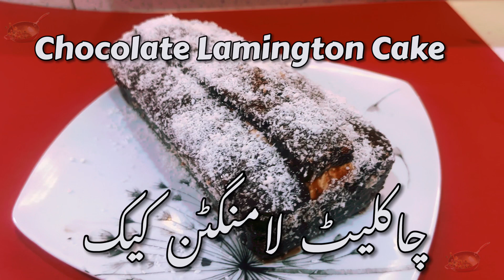How To Make Chocolate Lamington Cake - Chocolate Cake Recipe - Cake Recipe - Lamington Cake Recipe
Aasan, Mazedar aur Fun Pakistani and Indian Recipes in Urdu and Hindi for everyone in different style .